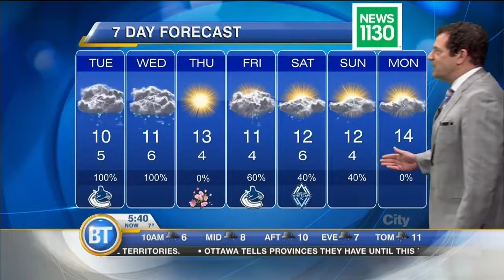Early Morning Forecast: March 28th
Someone entered the wrong date into the News1130 time machine cuz we going back to November! Widespread rain today, tonight & Wed, Highs 10.